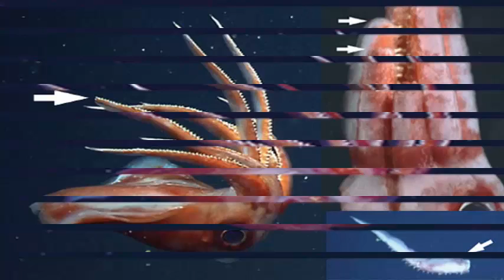Octopuses and squid: they can rewrite their RNA that is why they are so intelligent.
Octopus and squid: they can rewrite their RNA so they are so smart.

When the ink-stained octopus escaped from its tank at the National Aquarium in New Zealand in April 2016, it was squeezed between a six-inch wide pipe and stole in the Pacific. He stole more than a few human hearts along the way, too. Ink fanatics celebrate the animal smarter than the aquarium: "Be careful - it's heavily armed.

The intelligence of the octopus goes far beyond the art of escape. They can unscrew the glass jars from the inside and solve other complex mechanical problems. They play. Some are able to twist the mimic body. All this is to say that cephalopods - thorns, creatures with many legs, including octopuses and cuttlefish - stand out among their mollusc associates. Pity compared to oysters, a mollusk that, unfortunately, does not even have a proper brain.

Cephalopods are unusual, not only because solving puzzles and clams can not. Squid, cuttlefish, and octopus do not follow the normal rules of genetic information, according to a study published Thursday in the journal Cell. Its RNA is widely rewritten, particularly the codes for proteins found in animal neurons.

In short, that is very rare. According to the central principle of molecular biology, cells convert DNA sequences into RNA, which then creates proteins.

Imagine a library full of cookbooks, where we are not allowed to review anything. But you are allowed to copy recipes as you need them. Copies should almost always be literal, as if they were made by a faithful scribe. RNA plays the role of scribe.